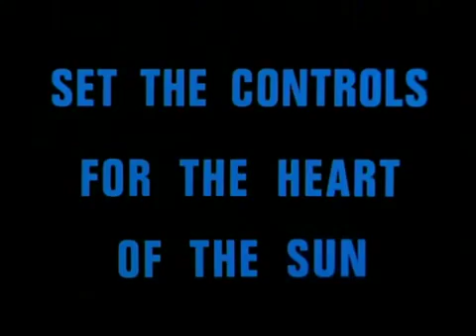Pink Floyd Set The Controls For The Heart Of The Sun